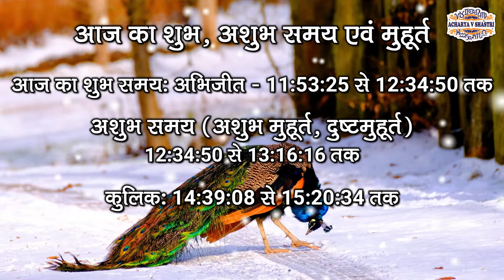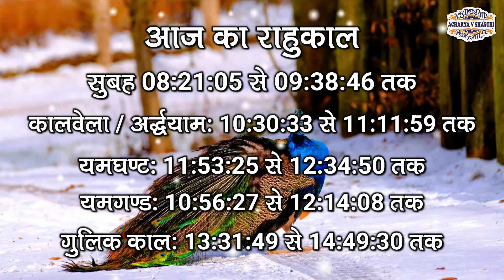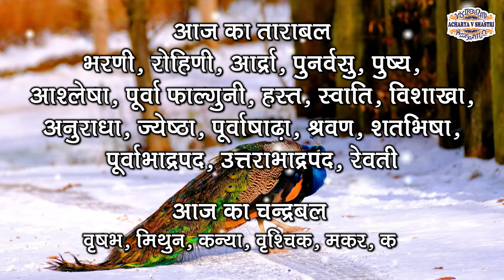Aaj Ka Panchang 11 December 2023 आज का पंचांग Aaj ka Shubh Muhurt Monday 2023 Online Panchang